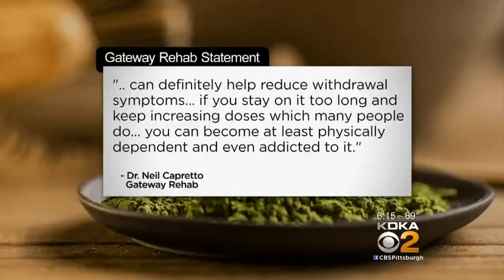An Asian Plant May Help Opioid Addicts, Comes With Risks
For someone addicted to heroin or opioids desperately wanting anything to break the death spiral, Kratom is a possible green light on the horizon. Or is it? KDKA's John Shumway reports: